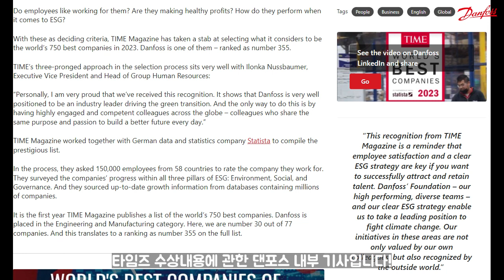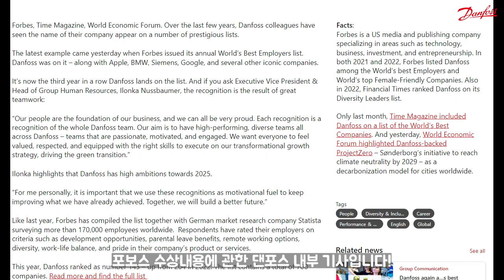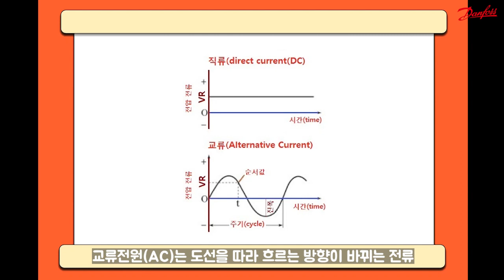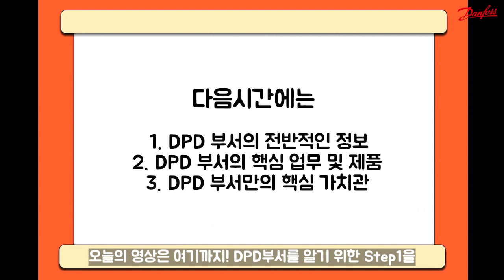[댄포스코리아 엠버서더 Vlog] 대학생 엠버서더와 함께하는 댄포스 코리아 일타강의 DPD 부서편 Step 1 I 대학생 브이로그 I 대학생 엠버서더 I 팀미팅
댄포스코리아의 대학생 댄포스 엠버서더의 댄포스 코리아의 다양한 부서 탐방기!

댄포스 코리아의 다양한 부서를 대학생의 관점에서 신선하고 보다 쉽게 다가가 보려고 노력하고 있습니다.

DPD 부서에 관한 다양한 이야기!